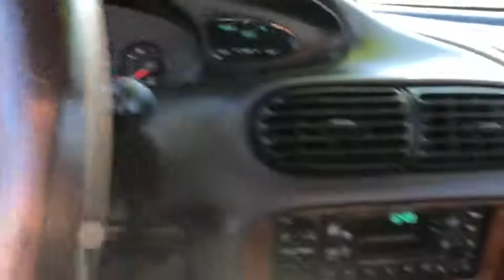2000 Chrysler Sebring Danbury, Newtown, Ridgefield, Brookfiels, New Fairfield, CT K1375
Used 2000 Chrysler Sebring available in Danbury, Connecticut at Danbury Automotive. Servicing the Newtown, Ridgefield, Brookfiels, New Fairfield, CT area.
2000 Chrysler Sebring 2dr Convertible JXi - Stock#: K1375 - VIN#: 3C3EL55H4YT282414

Danbury Automotive
100-102 Federal Road

Superb Condition. JXi trim. Leather Premium Sound System Aluminum Wheels 4-SPEED AUTOMATIC TRANSMISSION W/OD. CLICK ME!br /br /KEY FEATURES INCLUDEbr /Leather Seats Premium Sound System Aluminum Wheels. Remote Trunk Release Keyless Entry Heated Mirrors Traction Control Bucket Seats. br /br /OPTION PACKAGESbr /2.5L (152) SFI SOHC 24 VALVE V6 ENGINE (STD) 4-SPEED AUTOMATIC TRANSMISSION W/OD (STD). Chrysler JXi with Inferno Red Tinted Pearl Coat exterior and Black/Gray interior features a V6 Cylinder Engine with 168 HP at 5800 RPM*. Serviced here Non-Smoker vehicle. Approx. Original Base Sticker Price: $26800*. br /br /Pricing analysis performed on 11/30/2018. Horsepower calculations based on trim engine configuration. Please confirm the accuracy of the included equipment by calling us prior to purchase. br /
Cruise Control,Power Steering,Power Windows,Power Locks,Power Mirrors,Leather Steering Wheel,Clock,Tilt Steering Wheel,Telescoping Steering Wheel,Cassette,Passenger Airbag,Keyless Entry,ABS Brakes,Security System,Fog Lights,Intermittent Wipers,Rear Defogger,Wide Tires